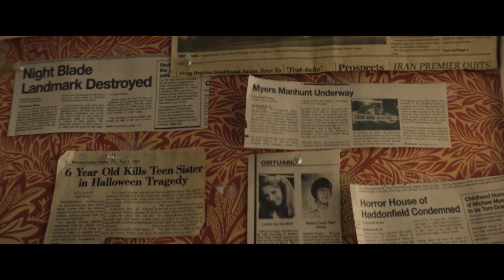Halloween Ends Limited Edition 4K Steelbook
A 4K/blu-ray review of the Best Buy Steelbook edition of Halloween Ends.